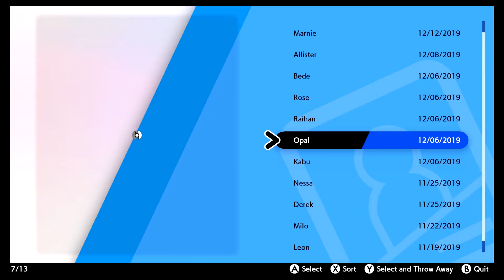Pokemon Shield - Hop's Character Development - Ep 47 - Speletons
Pokemon Shield is finally here. The Galar Region, Galarian Forms, Max Raid Battles, Pokemon Sword and Shield have all these fun new features that really help make it interesting. It helps that Dynamaxing is actually a decently interesting gimmick this gen. Anyhow watch Zinekr and Derek take on Pokemon Shield with the Sphere God Herself, Wooloo.

Speletons:
Zinker
Derek

Pokemon Shield Gameplay